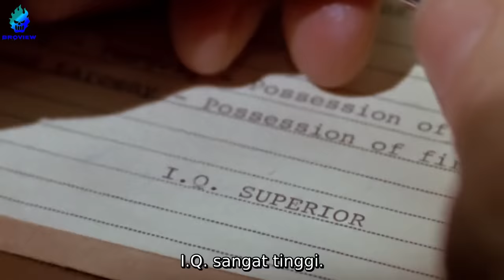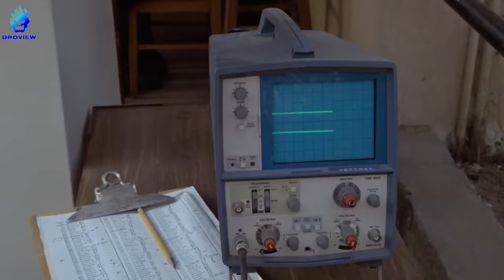ORANG INI BISA MENEMBUS BATAS MUSTAHIL UNTUK KABUR !!! Alur Cerita Film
Film ini dibuat berdasarkan kisah nyata di Pulau Alcatraz, San Francisco, Amerika Serikat. Sekelompok tahanan berani mencoba untuk melarikan diri dari pulau penjara terkenal Alcatraz, yang di mana tidak ada seorang pun berhasil melarikan diri sebelumnya.